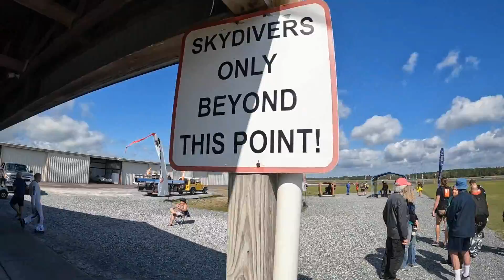Kevin JUMPS From 13,500 FEET With FRIENDS!